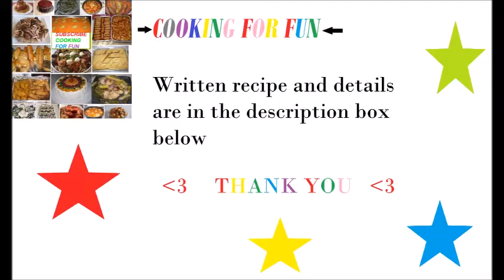How To Make Tahini (Only Two Ingredients) / كيفية عمل الطحينة /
Ingredients :-

3 cups sesame white seeds
1/2 cup oil preferably oil with no strong flavor.

Note: if you have very strong blender or food processor , you may not need to the oil or just a couple of tablespoons.

Steps:-

1-Toast sesame seeds for a couple of minutes or just until they turn light brown. Be careful they burn so easily so you have to mix consistently.

2-Either you can use a food processor or a blender but make sure they are good quality so they give you a better result.

3-Process until it is crumbly paste.

4-Add oil while the food processor is on. They amount of the oil depend on how much smooth you like your tahini to be! If you add a little amount of the oil, you may end up with a thick paste and not smooth but if you add more oil your tahini will be thin and smooth.

5-Keep in a clean jar with tight lid. You can keep it outside for quick use or in the fridge for long period of time.